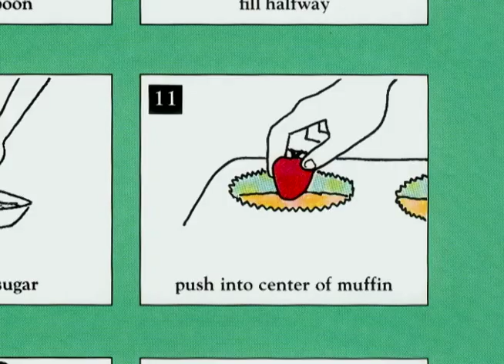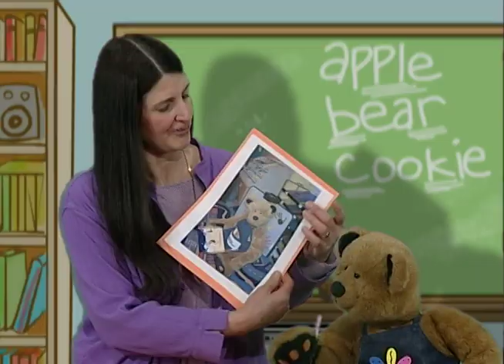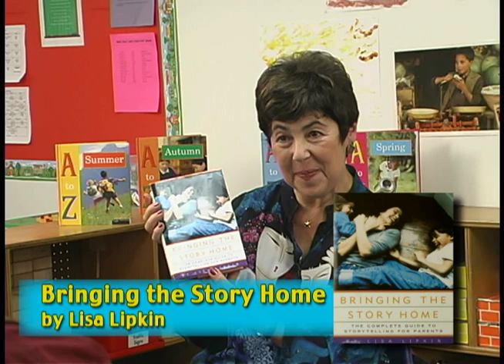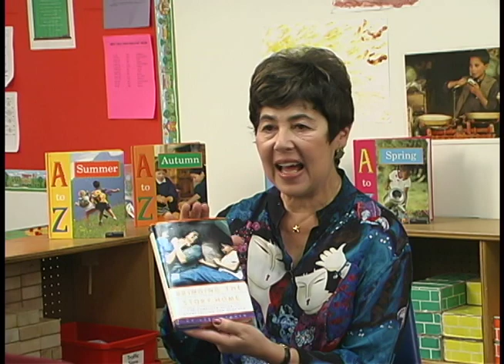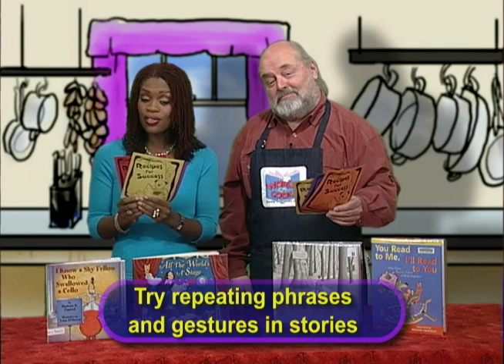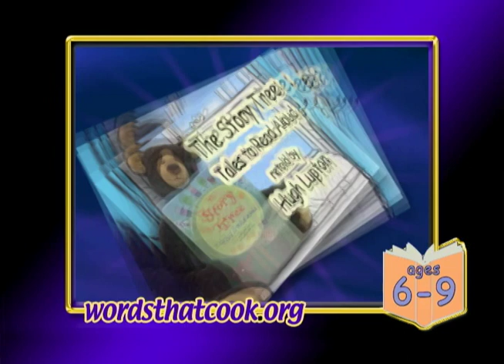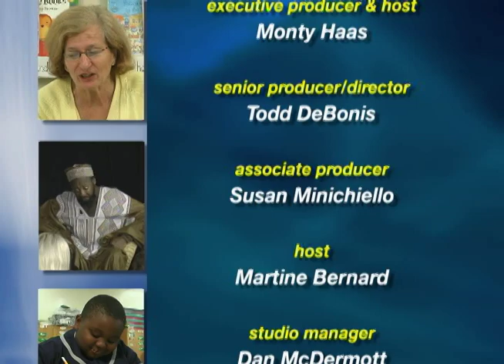Words That Cook!™ ep 009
Show 9: The Art of Storytelling
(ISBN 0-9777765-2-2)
Can you originate and enhance stories? The guests in this episode show you how. Guests include award-winning author/illustrator Peter H. Reynolds & storyteller Bonnie Greenberg.